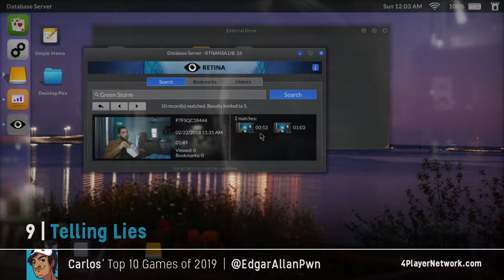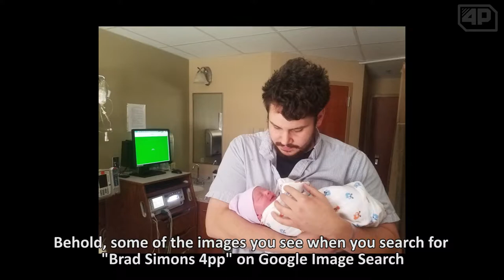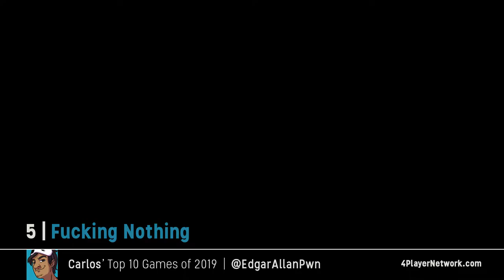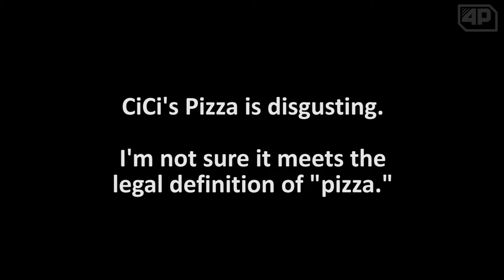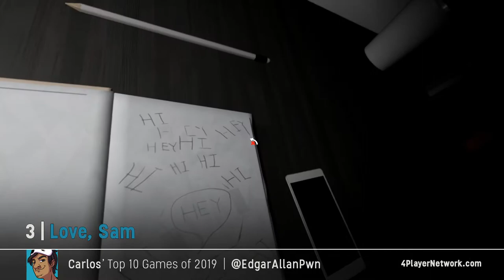The Duel: Kris & Carlos' Top 10 Games of 2019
Welcome, one and all, to this year’s final, ultimate selection of 2019 Game of the Year lists! In this episode, we go through Krispy and Carlos duel to figure out who had the better list of top 10 games of 2019!

Credit for the intro/outro music to "Dark Gaia Appears (Overcoming Everything)" by Sbeast from the Paths Less Travelled: Terranigma album, produced by the community of OverClocked ReMix.